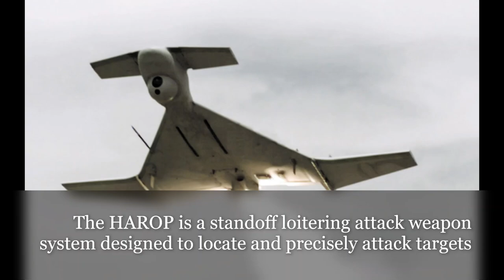Azerbaijan Harop UAV strike a Armenian target